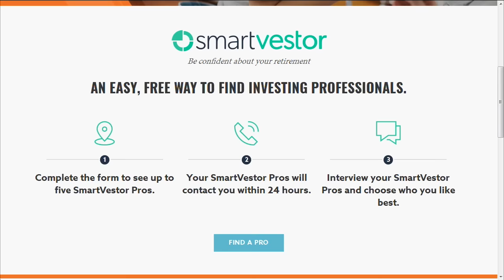Dave Ramsey Explains His Investing Process